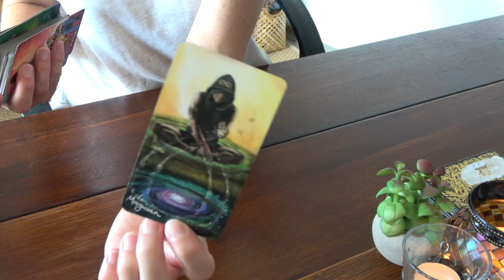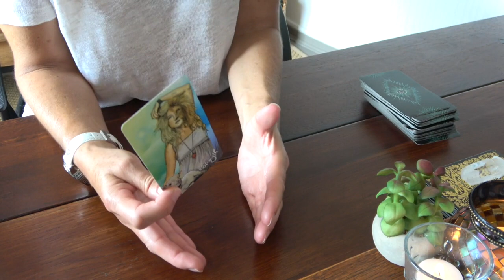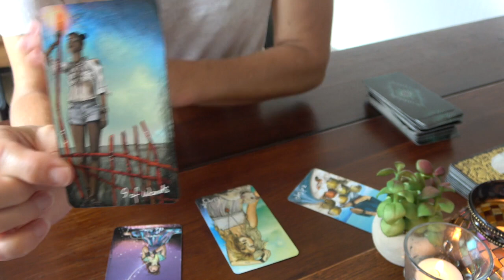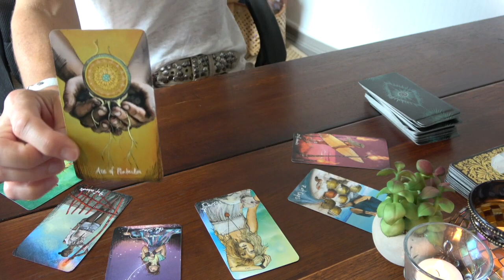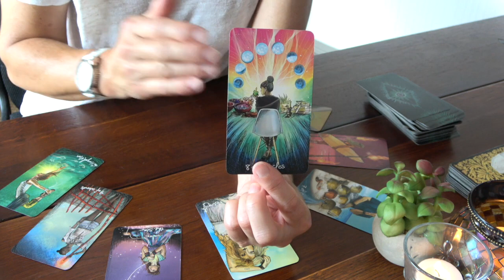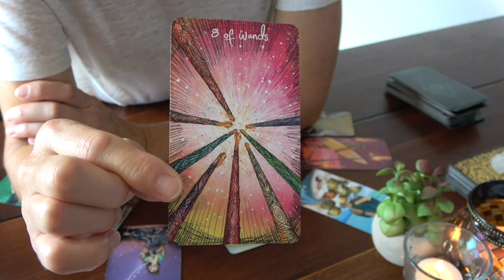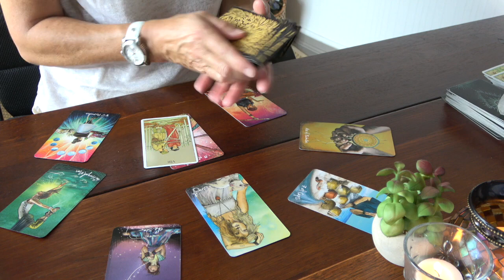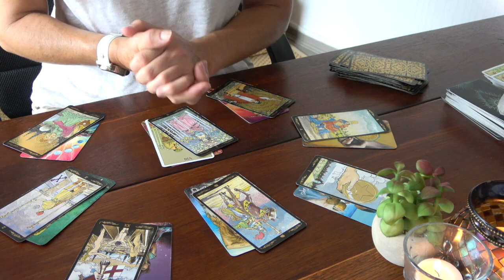VIERGE ~ Il n'y a pas d'ornière !!